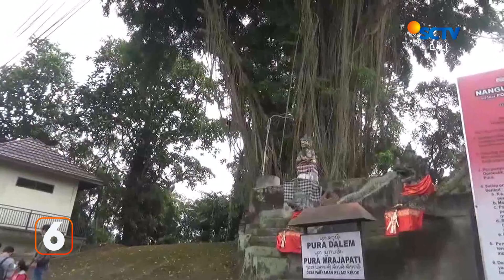Mantan Bupati Tabanan Disidang di Pengadilan Tipikor | Liputan 6 Bali